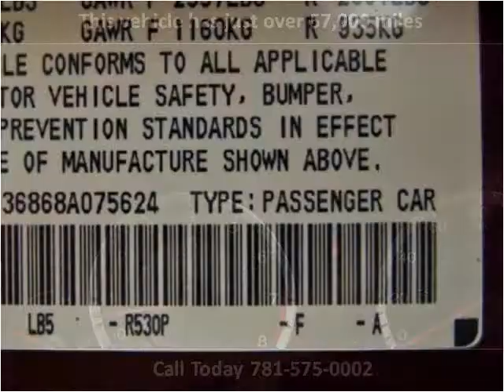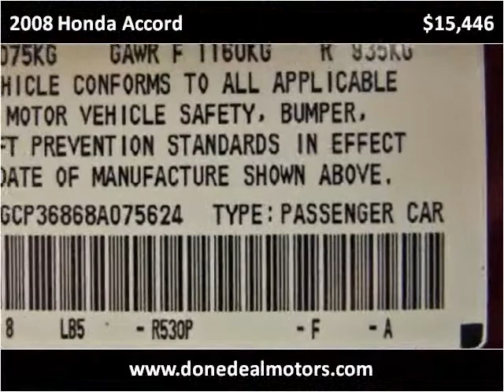2008 Honda Accord Used Cars Canton MA